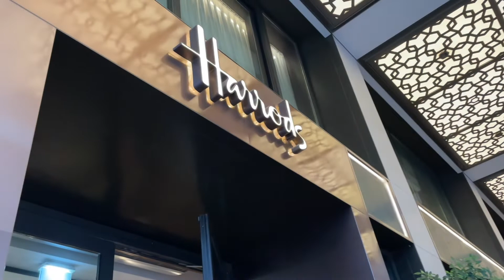Coffee with me // Harrods Tea Room Mshereib | The A House | (Mini) Vlog #2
Tried the new cafe/tea room in Doha - Harrods Tea room. Located in Mshereib Downtown.

Very short video only 🤗